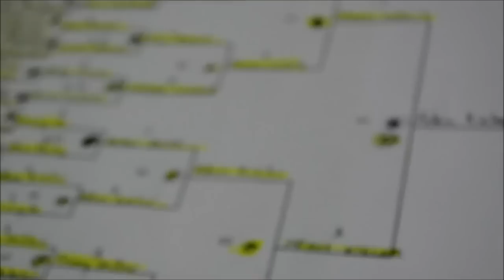Virginia State 10-ball Championship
Virginia State 10-ball Championship at Diamond Billiards in Midlothian VA